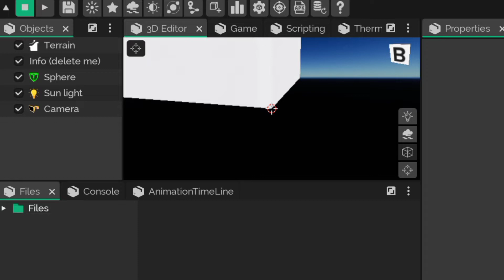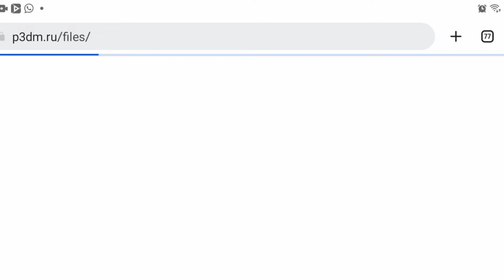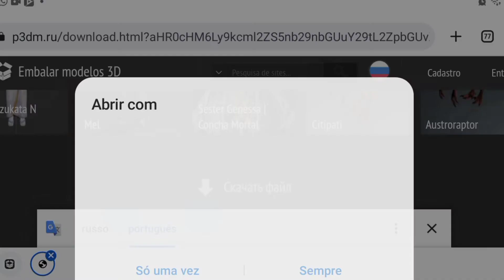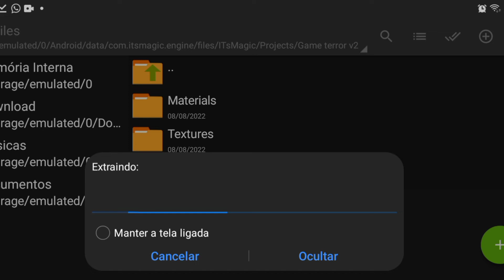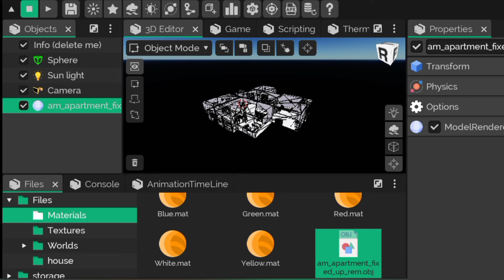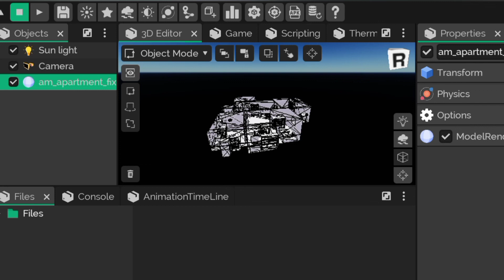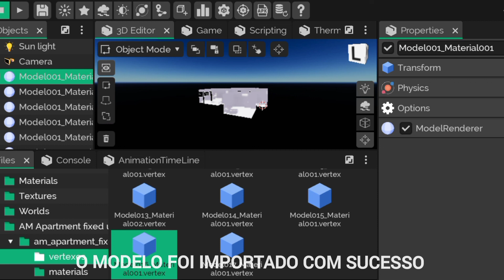Como importar modelos 3d gratuitos no Android ( ITs Magic Engine)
este vídeo mostra como criar um jogo pelo celular e mostra como importar modelos para a its magic.